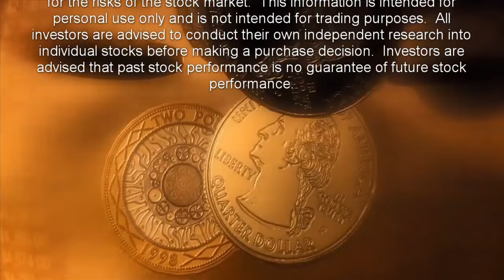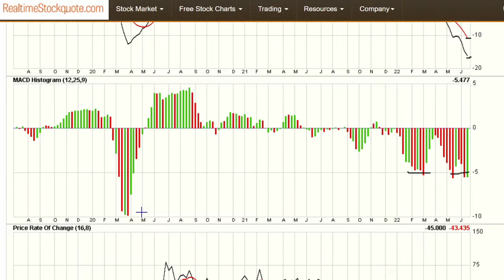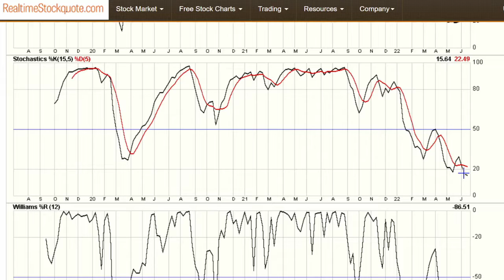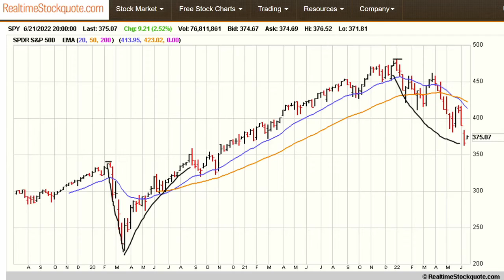Are We There Yet?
It was Turnaround Tuesday for the stock market as investors returned from a three-day weekend following the S&P 500’s worst weekly tumble since 2020. However, skeptics like me see a bear-market bounce that’s most likely to fizzle out.

Despite Tuesday’s gain in the S&P 500, I doubt this is the bottom given that the Fed’s tightening cycle is a long way from being over.

We need to see a big shift in expectations for monetary policy with the Federal Reserve shifting toward supporting the economy and financial markets.  Right now, the Fed is in the mood to tighten
Typically, the bottom in the U.S. stock market comes after a recession has begun and just before the recession comes to an end.  Right now, we’re not even sure a recession has started, even though it may feel like a recession.

We also need to see a bigger decline in the valuation of the U.S. stock market where equities appear more attractive than they are right now.  Often times, the market will overshoot on the upside as well as the downside.

But at this point, I just don’t see a decisive bottom in the market from where we can move up.  And even though stocks are looking better, I think we will see more opportunities later.